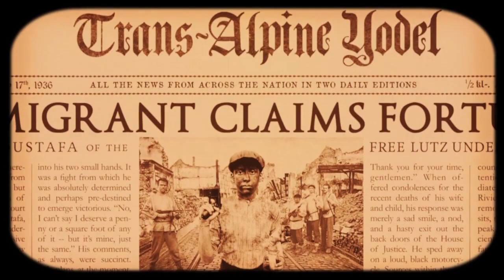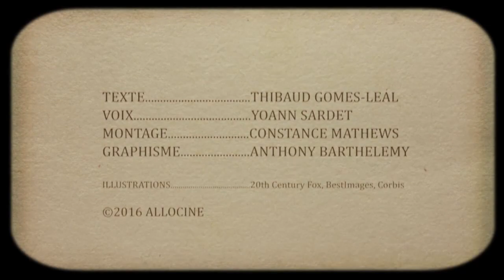6 Trucs à Savoir sur The Grand Budapest Hotel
Les petits détails des plus grands films : "Aviez-vous remarqué ?" prend une chambre avec Wes Anderson...

The Grand Budapest Hotel, réalisé par Wes Anderson
Titre original : The Grand Budapest Hotel
Date de sortie :  26 février 2014
Acteurs :  Ralph Fiennes, Tony Revolori, F. Murray Abraham...

Résumé : Le film retrace les aventures de Gustave H, l’homme aux clés d’or d’un célèbre hôtel européen de l’entre-deux-guerres et du garçon d’étage Zéro Moustafa, son allié le plus fidèle.
La recherche d’un tableau volé, oeuvre inestimable datant de la Renaissance et un conflit autour d’un important héritage familial forment la trame de cette histoire au coeur de la vieille Europe en pleine mutation.